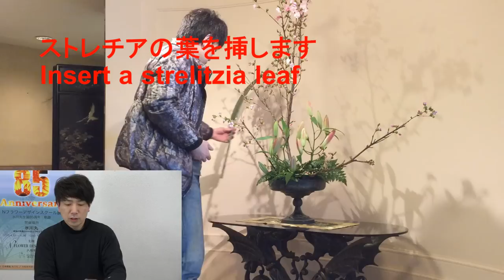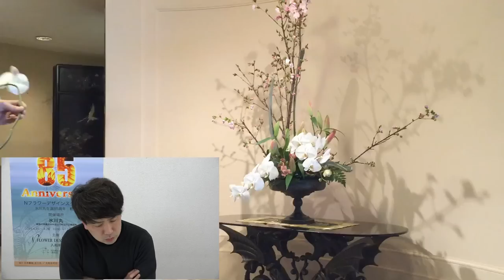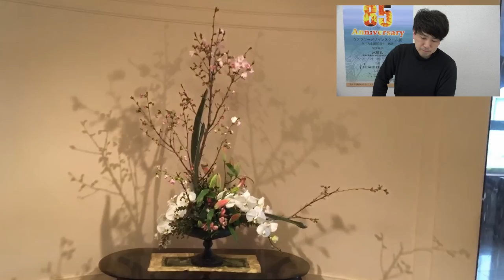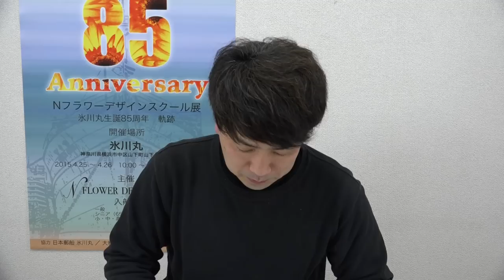フラワーアレンジメントの作り方徹底解説付～中華街の貴賓室へ生ける~How to make a flowerarrangement by Japanese